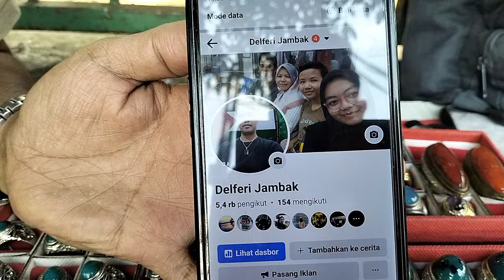LAPAK BATU BACAN DOKO || BANYAK PILIHAN BERKUALITAS